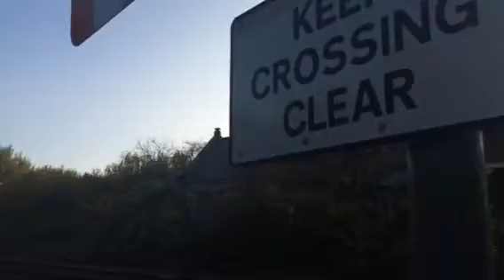Howsham Level Crossing (Lincs) Monday 26.10.2015